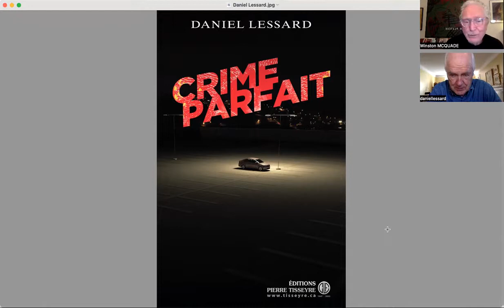Un 4ième polar pour l'ex-journaliste Daniel Lessard «Crime Parfait »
LE CULTUREL 2.0 en tandem avec Winston McQuade et Sylvie Harvey : L’ex-journaliste de Radio-Canada, Daniel Lessard, fut d’abord un écrivain précoce. Il vient de faire paraître son 12ième roman CRIME PARFAIT aux éditions Pierre Tisseyre. Un quatrième polar, ou thriller comme il les qualifie, après une série de quatre romans historiques beaucerons. La plume lui convient royalement…